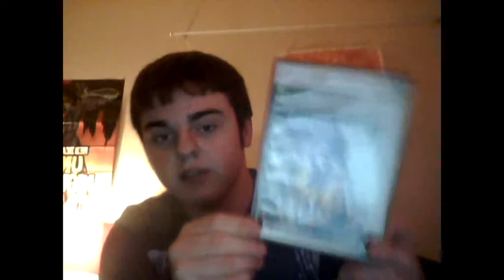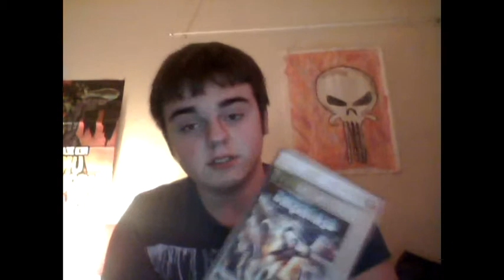My Horror games collection.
this is a video about my horror game selection.